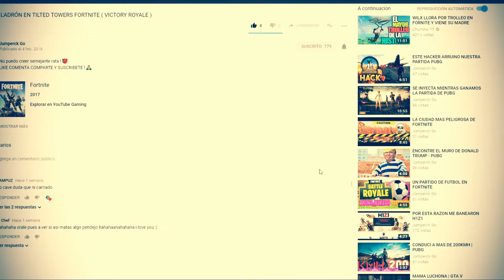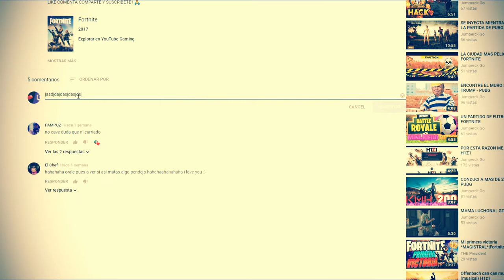SAD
LIKE Y SUB SI TUS AMIGOS NO FESTEJAN CONTIGO 😢😪

EL VÍDEO📲💻🖥

SI TE GUSTA MI FORMA DE EDITAR Y TE INTERESA QUE TE EDITE ALGÚN VÍDEO CONTACTARME POR FACEBOOK O TWITTER
(JumperckGO)

Jumpercks STEAM

JUMPERCKGO BIZZARD

Mi pc !